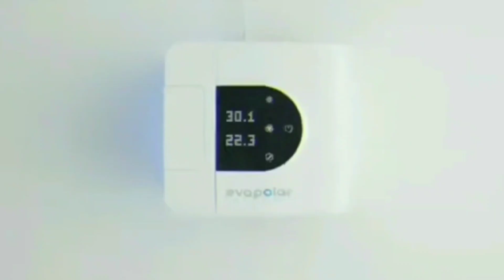इन 5 गैजेट्स को देखकर आप तुरंत खरीद लेंगे |crazy Products Available On Amazon | Gadgets Under Rs1000